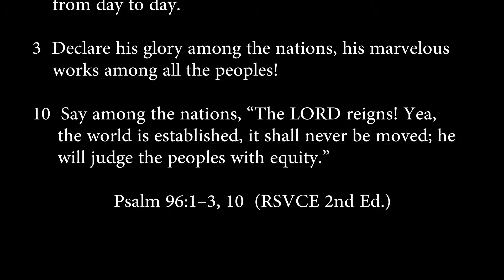psalm 96:1-3, 10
O Sing to the LORD a new song